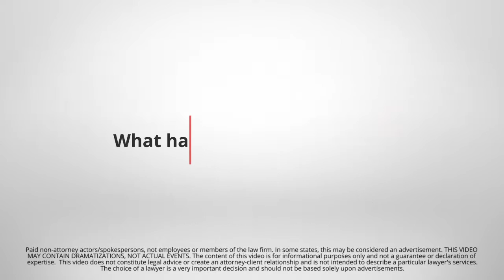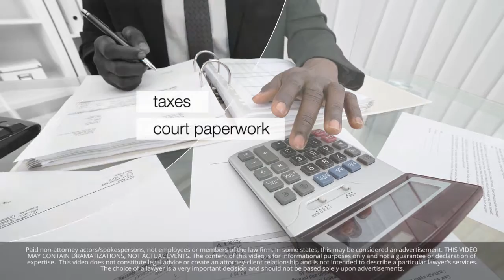What happens during probate?